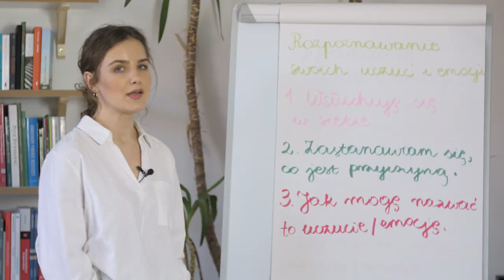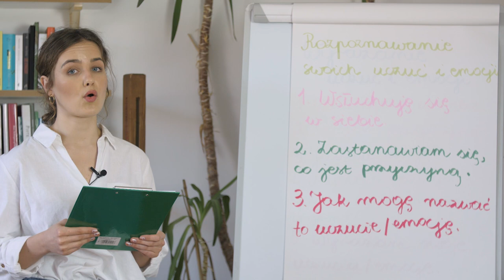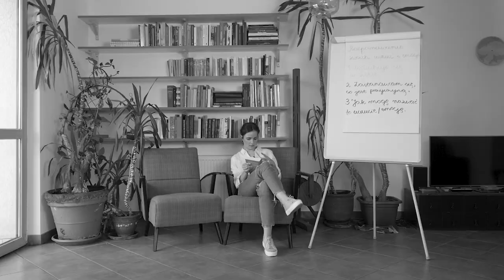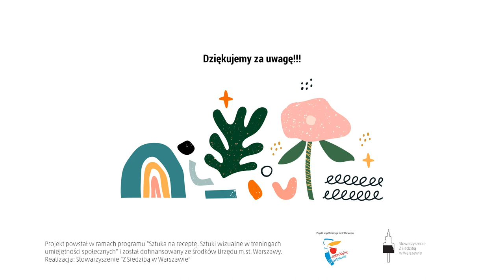Trening Umiejętności Społecznych - odc. 11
Uczucia i emocje to jeden ze sposobów w jaki poznajemy świat, dlatego warto uczyć się je rozpoznawać i to jakie informacje nam przekazują.